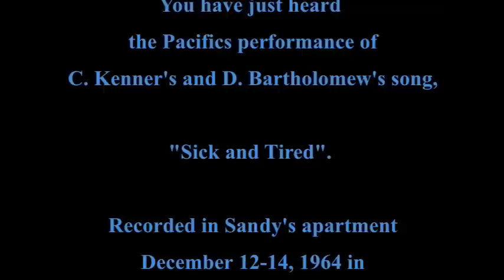"Sick 'n' Tired", the Pacifics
This was to be the "B" side for "Bandit's Raid". It was recorded in Sandy's apartment in the Triangle Apartments adjacent to Garfield Arms Apartments in San Luis Obispo, Calif. December 12-14, 1964 during Christmas break. It is one of the 3 songs we recorded that week which we call the "Triangle Tapes". "Bandit's Raid" was one of the other songs recorded that week.

We gave a copy to  Jack K. Williams of Starlite Records in Pomona on our way south to San Diego.  He informed us that the Righteous Brothers had just released this very same song. Timing is everything!

Anyway, here it is, for whatever it's worth. Bill sings the lead with Sandy and Sonny doing the refrain. We recorded the instrumental part first and then sang over the top of that. We have loved the lyrics of this song for years... It's always a fun one to do!

Our original instrumental, "Bandit's Raid" will be uploaded next week. Look for it!